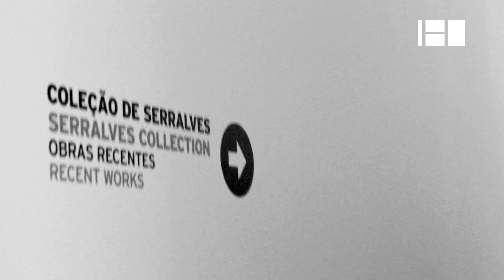Colecção de Serralves: Obras Recentes @ Canal180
A "Colecção de Serralves: Obras Recentes" é a primeira mostra comissariada pela nova directora artística, Suzanne Cotter, e assinala o interesse por um programa de exposições e apresentações especiais que decorrerão ao longo de todo o ano no Museu de Arte Comtemporânea de Serralves.
Esta exposição integra uma selecção de obras provenientes de aquisições e doações de vários artistas nacionais e internacionais como: Gerardo Burmester, Pedro Cabrita Reis, Marcelo Cidade, José Pedro Croft, Carla Filipe, Rita McBride, Charlotte Moth, Paulo Nozolino, Damián Ortega, João Penalva, Fernando José Pereira, Ana Maria Tavares, Guy Tillim, Francisco Tropa, Adriana Varejão e !Von Calhau!

"Colecção de Serralves: Obras Recentes" is the first exhibition curated by the new artistic director of Museu de Serralves (Porto. Portugal), Suzanne Cotter, and notes the interest in a program of special exhibitions and presentations that will take place throughout the year at the Museu de Arte Contemporânea.
This exhibition includes a selection of works by acquisitions and donations from various national and international artists such as: Gerardo Burmester, Pedro Cabrita Reis, Marcelo Cidade, José Pedro Croft, Carla Filipe, Rita McBride, Charlotte Moth, Paulo Nozolino, Damián Ortega, João Penalva, Fernando José Pereira, Ana Maria Tavares, Guy Tillim, Francisco Tropa, Adriana Varejão e !Von Calhau!